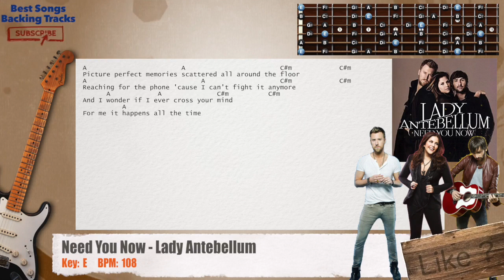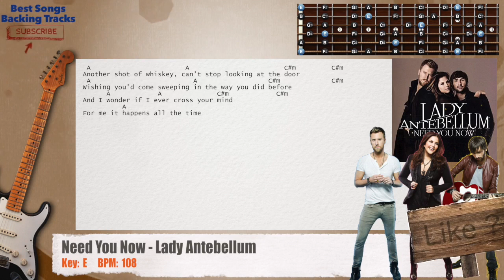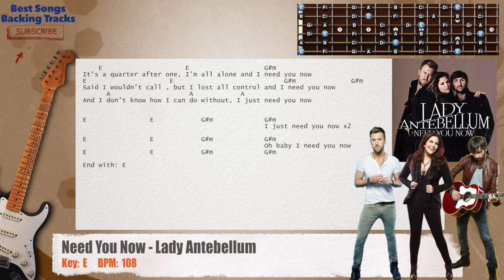🎸 Need You Now - Lady Antebellum MAIN Guitar Backing Track with chords and lyrics